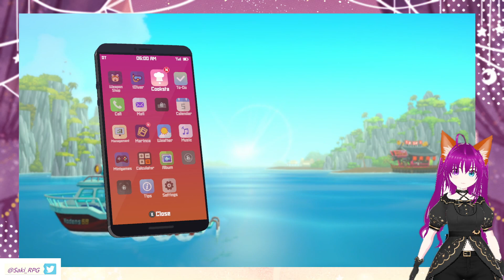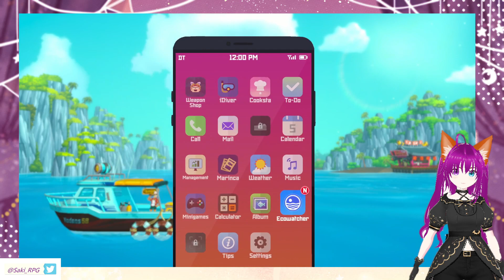[Game sound ASMR][Dave the Diver] Part 3-Save Dolphine & hire employee & Meet See Blue Org.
Hello & Welcome Everyone, I am Saki^^
This channel will be me playing all sort of games, doing puzzle or many other things^^

This time I am uploading gameplay of me playing during free time, hope you will enjoy it^^

『Tags』
GENERAL/LIVE: SAKIRPG /
ART
MEME
ASSETS
THUMBNAIL
FAN NAME: (No Fans yet, so not yet decide)